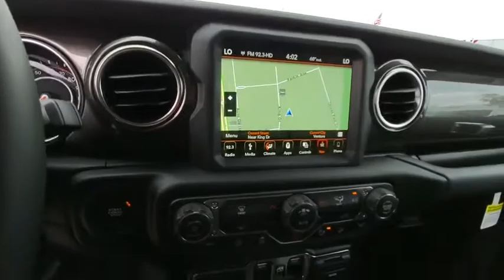2019 Jeep Wrangler Unlimited Ventura, Oxnard, San Fernando Valley, Santa Barbara, Simi Valley, CA G2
Sting-Gray Clearcoat New 2019 Jeep Wrangler Unlimited available in Ventura, California at

2019 Jeep Wrangler Unlimited Sahara - Stock#: G2333 - VIN#: 1C4HJXEN4KW617186

Crown Dodge
6300 King Drive

Gray Clearcoat 2019 Jeep Wrangler Unlimited Sahara 4WD 8-Speed Automatic 2.0L 4-Cylinder Turbocharged